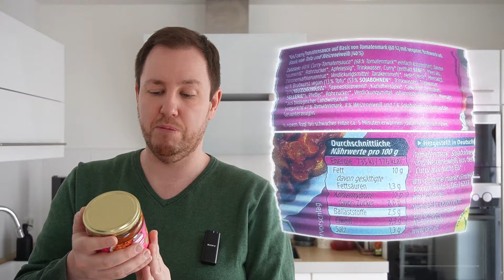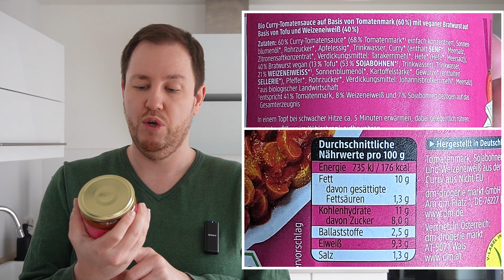dm-drogerie markt: Vegane Bio Currywurst im Glas im Test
Mit der dm Bio Currywurst im Glas, bekommt ihr eine vegane Currywurst mit einer fruchtig-würzigen Curry-Tomatensoße und einer Wurst auf Tofu & Weizeneiweiß Basis. Diese muss man nur ca. 5 Minuten erwärmen im Topf, und kann dann genossen werden. Das 350 g Glas hat eine UVP von 2,95 EUR.

00:00 Intro
00:24 Infos, Zutaten & Nährwerte
03:59 Nahaufnahme
05:35 Verkostung & Bewertung
09:54 Fazit